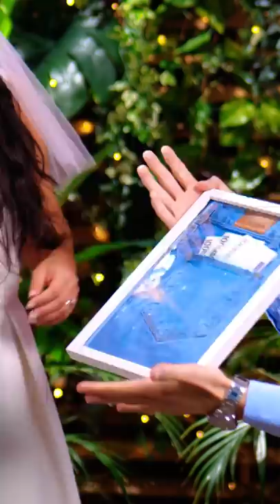What a CRAZY Wedding! 👰🤪 || Awesome Hacks and Relatable Problems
TIMESTAMPS:
00:00 - How To Remove a Cosmetic Stain
00:20 - If You Have Too Many Friends
00:33 - Easy Way To Remove a Ring
01:01 - Smart Bride Has Her Secrets
01:16 - Scotch Tape Is Very Useful For a Wedding